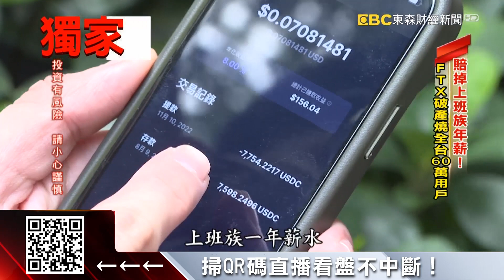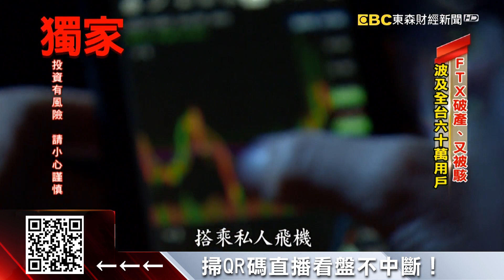獨家》加密貨幣平台破產 台灣投資人血虧百萬@57ETFN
全球第二大加密貨幣交易所FTX破產，波及全台60萬用戶，我們也找到了這波虧損的投資人，他說一堆人慘賠上百萬。